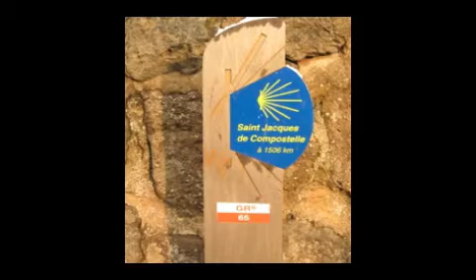Le pélerinage: Le Puy to Santiago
Photo slideshow from my walk, Le-Puy-en-Velay to Santiago, 2008, from winter to spring to summer. Garageband Music. (Sounds better at home with Michael John Talbot, Come to the Quiet.)